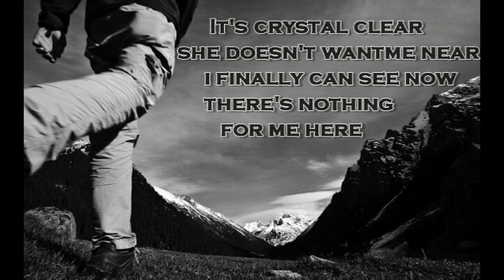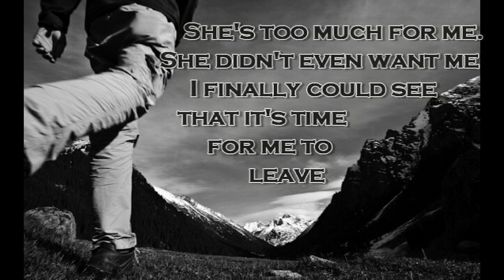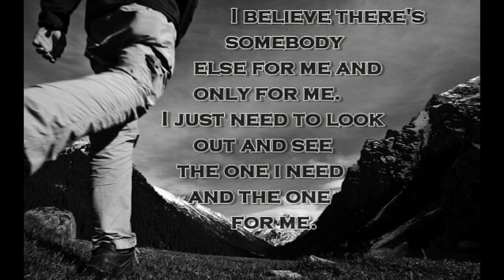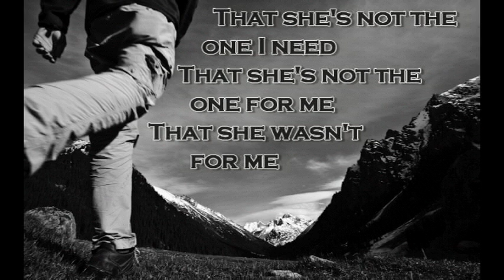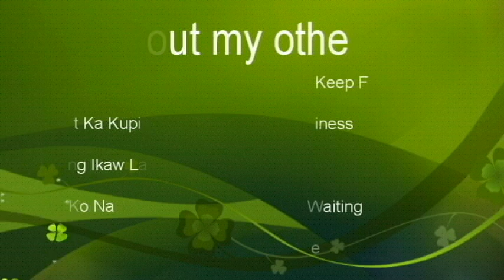Marvin Vinas - It's Time For Me To Leave(Original)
This is the official lyric video of It's Time For Me To Leave.
Thanks...

Also if you don't have a youtube channel/account and you liked this song, please like my page to get new song updates...